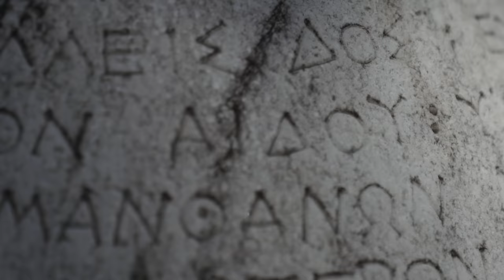BERSON FT. MARIO - MRDGHW (prod.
Posłuchaj w cyfrze: Berson.lnk.to/MRDGHW

Title: MRDGHW
Artists: Berson, Mario, @atutowy
Producer: @atutowy
Mix/master: Enzu

Scenariusz/reżyseria - Aleksandra Krzemieniecka
Zdjęcia/montaż - Borys Bernacki
PM: MARCIN ZAKRZEWSKI /

Podziękowania:
CLOBBER
Mazowiecka 11 Śródmieście, Warsaw

(C)(P) 2021 Berson, under exclusive license to Def Jam Recordings Poland